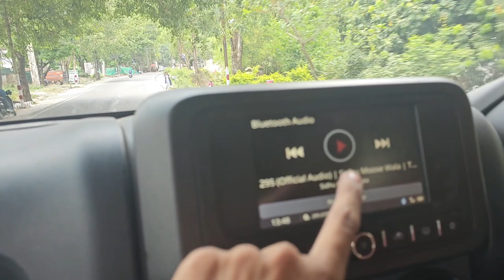Socha Nhi Tha Dehradun Me Asha hoga🥺 | Exploring DIT Visit | Prorider1000🙏 | Anubhav Sharma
Hello Guys!
Hope you all are doing well I am back with another exciting video 🤩😜 from DIT UNIVERSITY dituniversity college bestcolleges #2023

Copyright:
Everything you see in this video was created by me (Anubhav Sharma) unless otherwise stated.